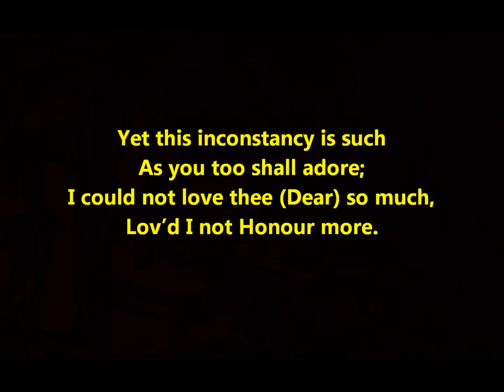"To Lucasta, Going To The Wars" Richard Lovelace poem I could not love thee Lov’d I not Honor more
To Lucasta, Going To The Wars

By Richard Lovelace (1618–1657)

Tell me not (Sweet) I am unkind,
That from the nunnery
Of thy chaste breast and quiet mind
To war and arms I fly.

True, a new mistress now I chase,
The first foe in the field;
And with a stronger faith embrace
A sword, a horse, a shield.

Yet this inconstancy is such
As you too shall adore;
I could not love thee (Dear) so much,
Lov’d I not Honor more.

Richard Lovelace’s "To Lucasta, Going to the Wars" is a famous poem by a Cavalier poet.

That means this is from the era of Oliver Cromwell in the 17th century.

The Cavalier poets were enemies to Cromwell (they were loyal to King Charles I).

There is a scenario here. Lovelace responds to his lover’s complaint at the time he is leaving her to go off to fight. She complains about him leaving.

 Lucasta is given as the woman's name, but don't assume Lovelace knew anyone named Lucasta. This is Latin ("lux casta") for "pure light." It's the kind of name Cavalier poets used. They didn't use real names--or if they use the name "Julia" (for example), they don't mean a specific person named Julia (the real name might be, say, Sarah or Bertha). "Julia" mean sound better for the purpose of the poem.

The poet says "Don't complain. The fact that I'm leaving you for the purpose of fighting in a war means I am a man of honor--in fact, that is why you love me. I am leaving you for a good cause. I am not a bum. I have beliefs and principles that are worth fighting for--you don't want a man without principles, do you? You should be glad that I am not a lazy bum."

In other words, if the poet stayed with Lucasta, then Lucasta would have zero reason to love Lovelace. It is his very desire to fight in a good cause that gives Lucasta a reason to love him.

In real life, Richard Lovelace did have a lady whom he loved--Lucy Sacheverell.

My own view is that any man who fights for King Charles I is wrong or fighting for a bad cause. This was a king who thought he had absolute power over his subjects due to God. If you earn anything as a working man, the money belongs to King Charles I (or so the idea goes). It was a rotten system.

Was Oliver Cromwell's system any better? Only slightly. The republic idea was a nice thought, but putting it into practice led to a system that turned out to be nearly as bad as the king system. The 17th century in that place could not handle the republic system.

No, I wouldn't risk my life for Cromwell's system.  But Lovelace thought it was "honor" to fight for the system headed by King Charles I. There's no honor there.